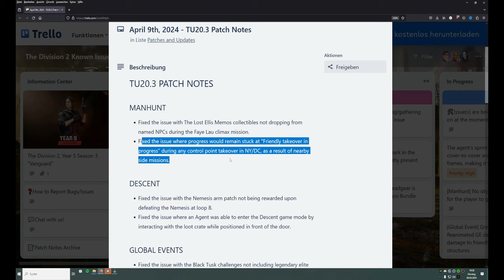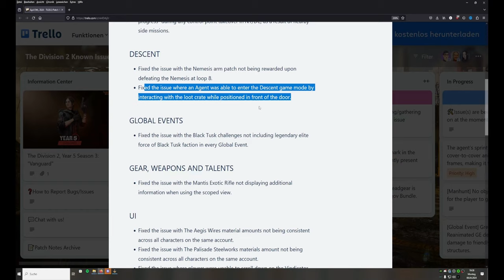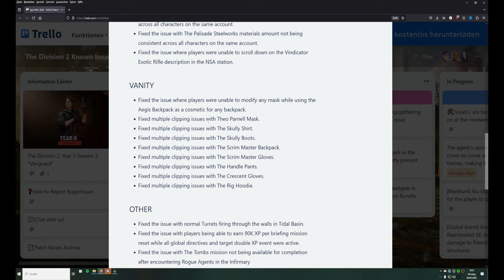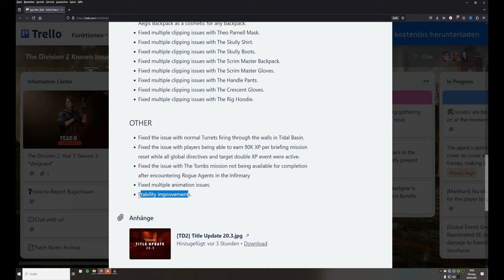DIVISION 2 - PATCHNOTES TU20.3 - KLEINE FIXES - SEASON 3 - DEUTSCH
BLEIBT VERBUNDEN!

💻 Stream PC:

📡 Stream & Setup Zubehör:
*Headset Splitter
*3,5mm Klinkenkabel

🕹 Konsolen:
*8bit do
*USB 3.0 zu Lan Adapter